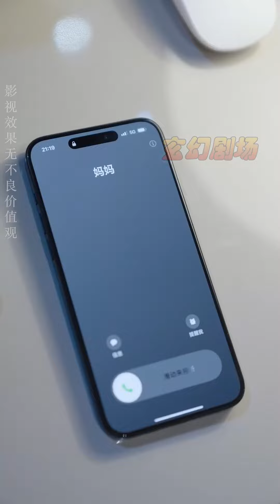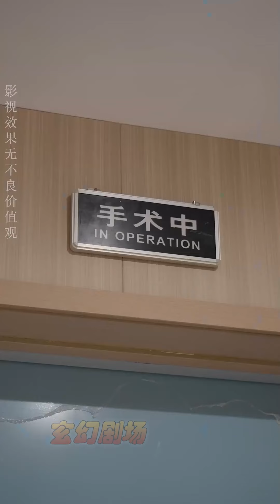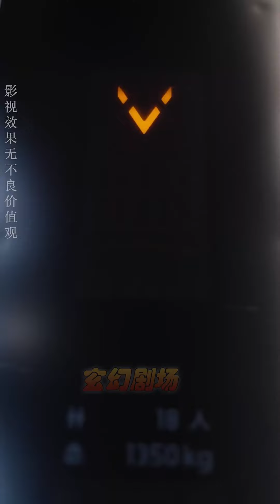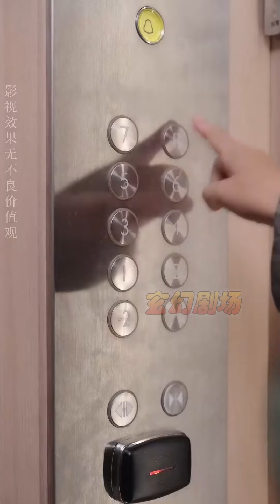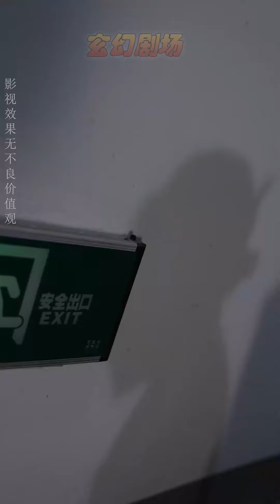【大結局完整版】《那年花開月正圓》第1~29集#热血#都市#玄幻#亲情 逆袭 玄幻剧场 drama#chinesedramaengsub